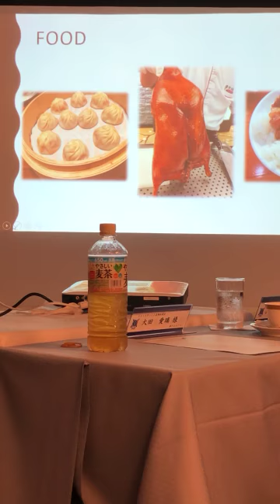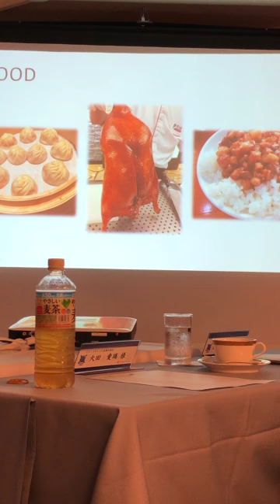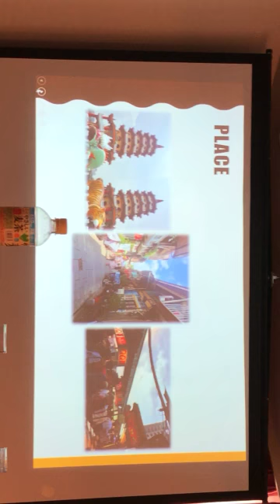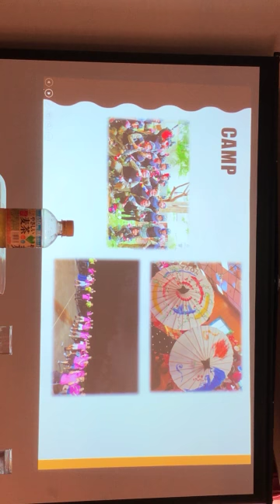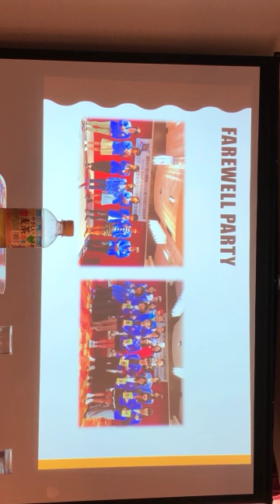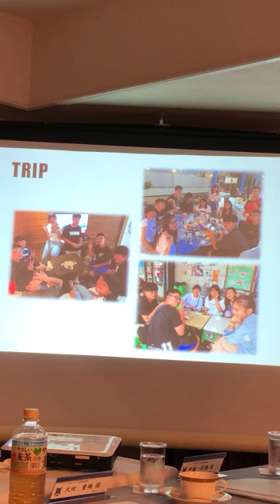2019年度夏期YCE派遣生帰国報告会_大田愛璃さん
2019/9/8　神戸ポートピアホテルにて